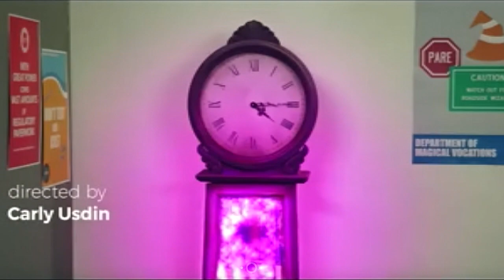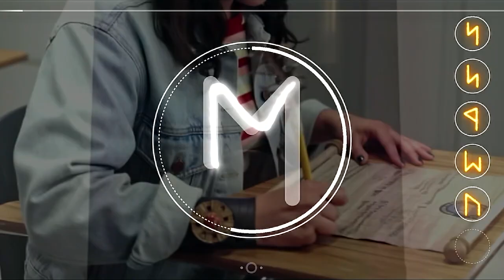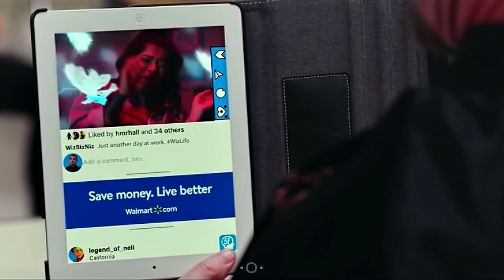D.C. Douglas in "Wizard School Dropout" (2019)